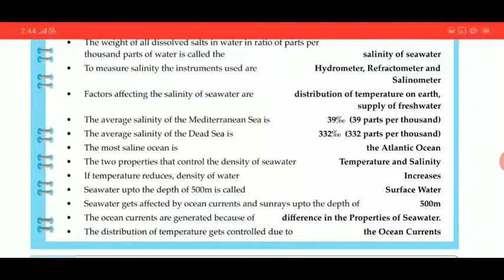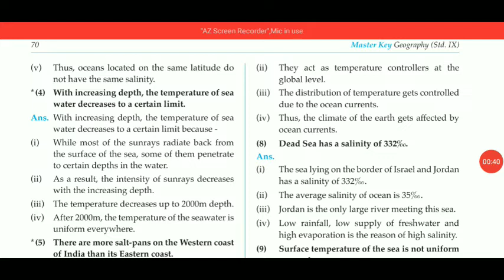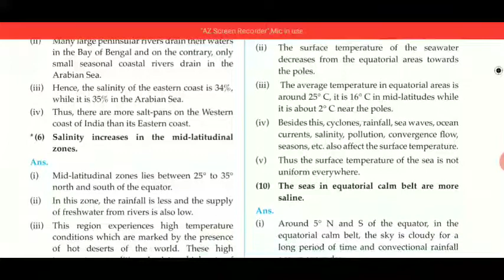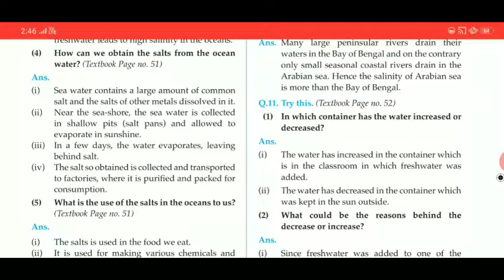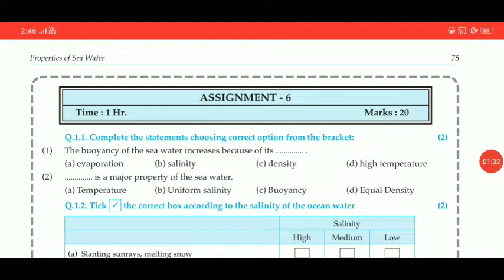Answers!!! Properties of Sea Water chapter 6 geography class 9 free digest answers